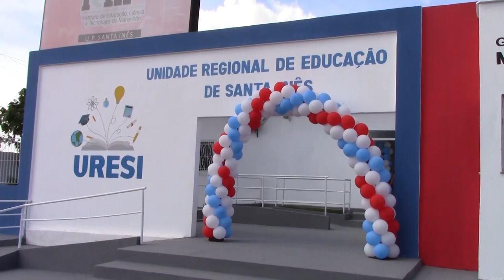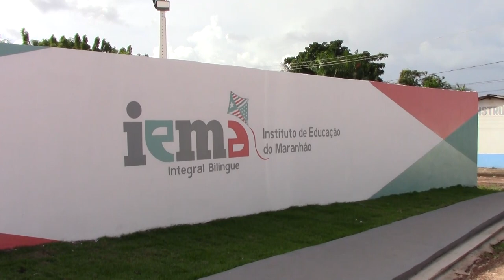youtube video #-4JbHHCRZXY